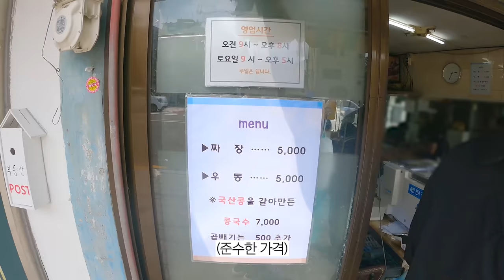일본인아내가 한국에서 10년 살 수 있었던 이유..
이제 7월이 됐는데...날씨가 너무 덥네요🌴💦
저는 원래 콩국수를 좋아하지 않았지만
작년에 맛있는 콩국수를 먹고 나서는 더울 때 꼭 생각나더라고요!!

앗 물론 제일 사랑하는 건 남편이지요!!!
즐겁고 행복한 건 음식이고😎💕ㅋㅋㅋㅋㅋ

Audionautix의 Temptation March에는 크리에이티브 커먼즈 저작자 표시 4.0 라이선스가 적용됩니다.
Audionautix의 Sneaky Snooper에는 크리에이티브 커먼즈 저작자 표시 4.0 라이선스가 적용됩니다.

Kevin MacLeod의 Marty Gots a Plan
에는 크리에이티브 커먼즈 저작자 표시 4.0 라이선스가 적용됩니다.
Kevin MacLeod의 Hall of the Mountain King에는 크리에이티브 커먼즈 저작자 표시 4.0 라이선스가 적용됩니다.